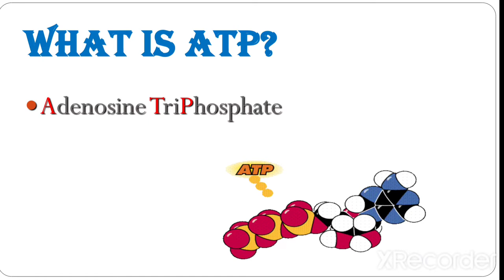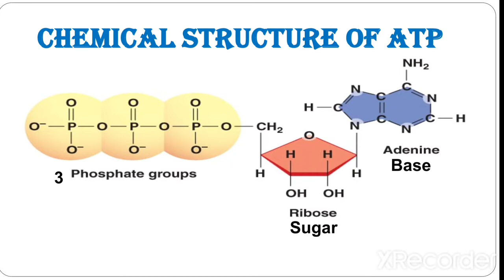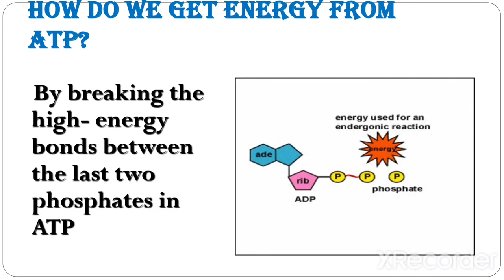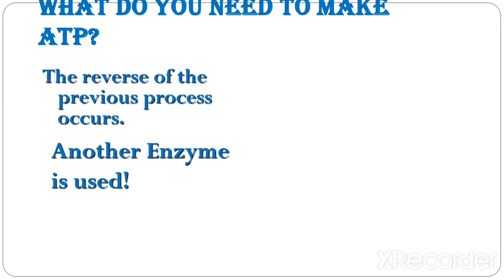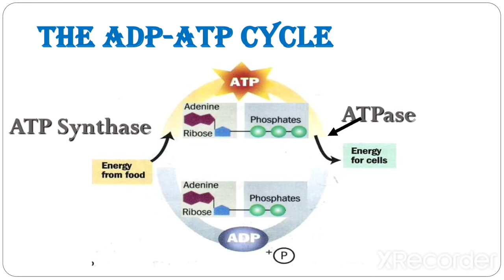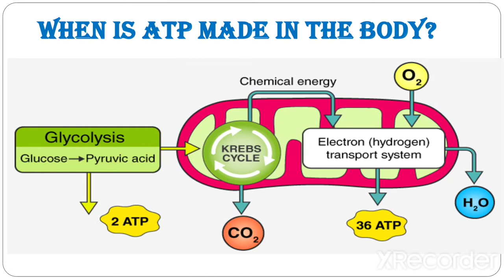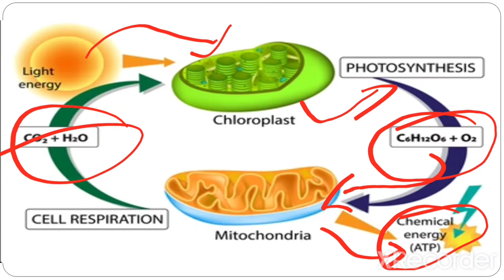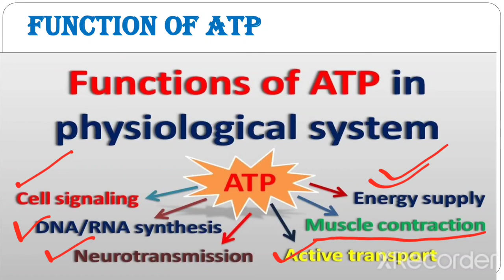ATP - Structure and Function || What is ATP in Biology ? || ATP Cycle || Energy Currency of the Cell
What is ATP?
ATP - Structure and Function | What is ATP? | Function Of ATP | Structure Of ATP | Energy Currency
ATP - Structure and Function,
What is ATP? ,
Function Of ATP ,
Structure Of ATP ,
Energy Currency
Why ATPs are called Energy Currency of the Cell,
 Energy Currency of the Cell,
atp the cell's energy currency,
ATP: Adenosine triphosphate,
ATP,
Adenosine triphosphate,
what is atp in biology in hindi,
Full form of atp,
What is The ATP Cycle?
ATP Cycle,
atp kya hota hai,
एटीपी क्या होता है,atp,
atp synthase,
atp overwatch,
atp synthase animation,
atp and respiration,
atp and adp,
atp adp cycle,
adp atp cycle,
atp biology,
atp biochemistry,
biological significance of atp and cyclic amp,
barcelona atp,
biology atp igcse,
biology atp o level,
binding change mechanism of atp synthase,
biology atp,
biological significance of atp,
bioenergetics and atp cycle,
electron transport and mechanism of atp synthesis,
energy atp,
electron transport system and atp synthesis,
formation and role of atp,
formation of atp,
formation and role of atp creatine phosphate and bmr,
function of atp,
atp glycolysis,
atp generation,
glycolysis atp calculation,
glucose to atp process,
atp hydrolysis animation,
hydrolysis of atp,
hygiena atp testing,
how to fill atm form,
how atp works,
how many atp produced in glycolysis,
how atp is produced,
how atp is formed in mitochondria,
how to calculate atp in glycolysis,
atp in muscle contraction,
atp injection,
atp in biology,
atp khan academy,
atp kya hai,
atp microbiology,
oxidative phosphorylation atp synthase,
atp production,
atp production in aerobic respiration,
atp production in mitochondria,
atp practice,
atp production in glycolysis,
production atp,
photosynthesis and atp synthesis,
phosphorylation of adp to atp,
atp respiration,
role of atp in muscle contraction,
role of atp as energy currency,
atp synthesis,
atp to adp cycle,
total atp produced in cellular respiration,
what is atp in biology,
what is atp class 10,
what is the full form of atp,
what is atp and adp,
what is atp synthase,
what is atp tennis,
what is atp synthesis,
atp yield in fatty acid oxidation,
atp yield from complete oxidation of glucose,
atp yield in aerobic respiration,
atp 3d animation,
38 atp calculation,
how 36 atp are produced in aerobic respiration,
atp energy systems,
atp testing,
atp cellular respiration,
biology atp,
what is atp class 7,
atp 9th class,